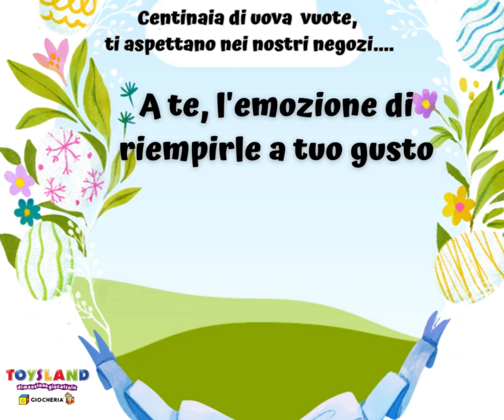Fai tu l'uovo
Noi mettiamo il guscio.
.a te lasciamo la fantasia